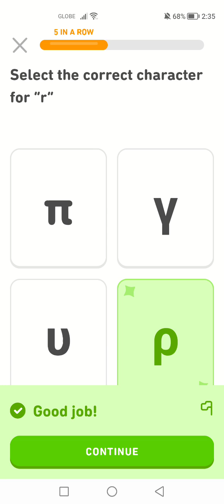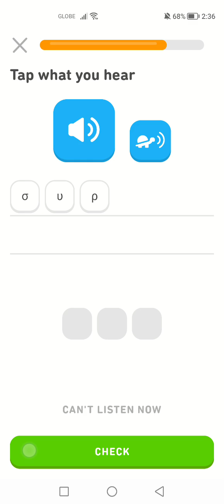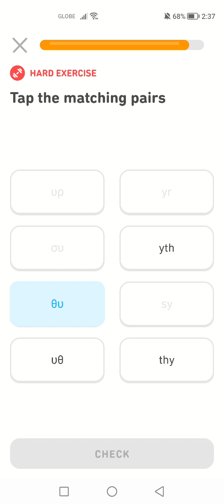Let's Learn Greek With Duolingo | Episode 11